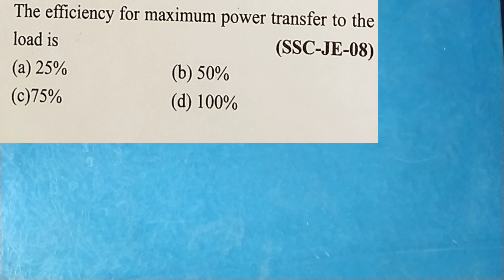SSC JE PYQ - 05 (Network Theorem 03 Questions )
In This Video lecture 03 Previous year question of SSC JE is explained in detail
1. Maximum Power Transfer Theorem
2. Thevenin's Theorem
3. Superposition Theorem